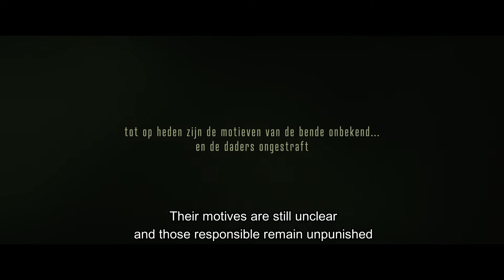Don't Shoot - Official Trailer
November 9th, 1985, a gang carried out a bloody raid on the Delhaize Supermarket in Aalst, Belgium. The so-called Brabant Killers brutally murdered eight innocent people, among whom were Gilbert, Thérèse and Rebecca Van de Steen. Nine-year old David Van de Steen, although critically injured, survived the shooting. His parents and sister were among the final victims of the infamous gang. David was now an orphan and his grandparents took on the heart-wrenching task of trying to give him a new perspective on life and help him build a future. Grandfather Albert, fought for over 25 years to bring the killers to justice. To this day, the killers who murdered 28 people between 1982 and 1985 have not been identified. It is the biggest scandal in the history of Belgian justice.